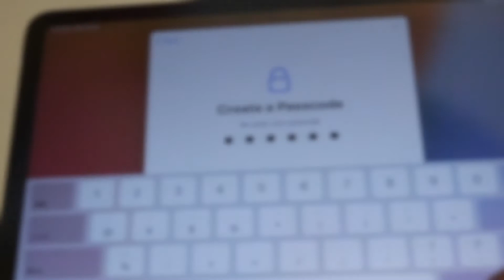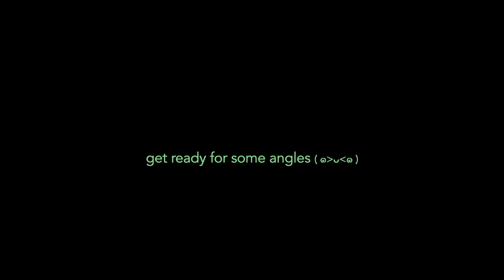iPad Air (4th Gen) + Apple Pencil (2nd Gen) Unboxing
hi guys! we thought it would be fun to film a little unboxing :) hope you guys enjoy! ( ＾◡＾)っ ♡

NC Monkey - (non copyrighted music) Chill, Jazzy, Lo-Fi, Hip Hop
Ofshane - Sunset n Beachz